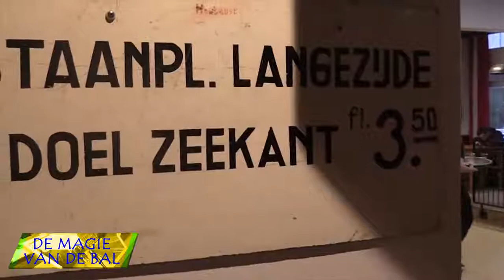De Magie van de Bal - Afl. 6 Introductie HBS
Welkom bij aflevering 6 van "de magie van de bal" waarin vooral de geschiedenis van HBS en Quiq besproken wordt. Ook wordt de inzamelings actie extra belicht voor het KWF Kankerbestrijding / Dutch Cancer Society. Binnenkort volgt deel twee waarin meer wordt ingegaan over de geschiedenis van HBS.